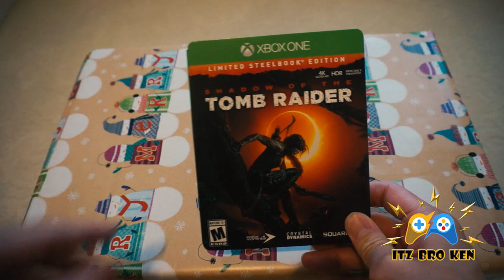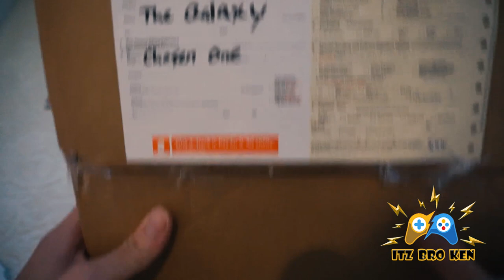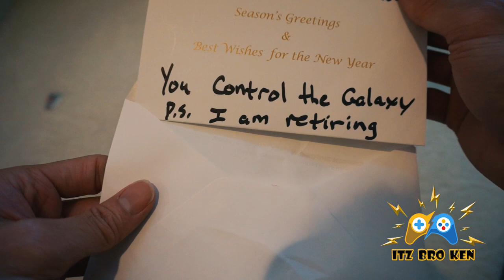A Giant Christmas Gift from Thanos? Infinity Gauntlet?!?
OMG!  I received a special Christmas Gift from Thanos